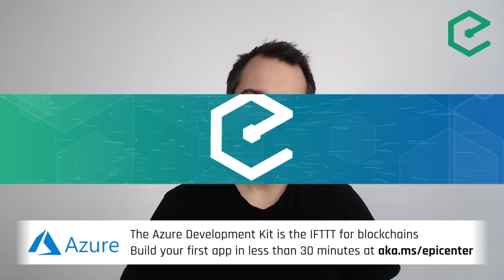Rune Christensen: Maker DAO – The Central Bank of Web 3.0 (#298)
We're joined by Rune Christensen, CEO and Co-Founder of MakerDAO. We discuss the rise of Maker DAI as an algorithmically backed stable token and get into the weeds of the new version featuring multi collateral DAI as well as the ability to natively generate interest on DAI. We also cover the current governance model and how this can be attacked. The governance will undergo an overhall for the new version of Maker, introducing an Emergency Shutdown that can be triggered through MKR holders and promises to make the system more resilient. Lastly, we venture into what Rune hopes the future will bring for MakerDAO.

Topics discussed in this episode:
- Recap of how single collateral DAI is kept at peg of 1 USD
- Why was DAI intermittently trading at 1USD
- Governance functions exercised by MKR holders
- Sale of MKR tokens and MKR distribution
- Is the current governance model satisfactory?
- New governance mechanisms to be rolled out soon
- Introduction of multi collateral DAI
- Interest generating DAI: Implementation and rationale
- Future of Maker DAO: What will be able to serve as collateral?

- Azure: Deploy enterprise-ready consortium blockchain networks that scale in just a few clicks

This episode is hosted by Sunny Aggarwal & Friederike Ernst. Show notes and listening options